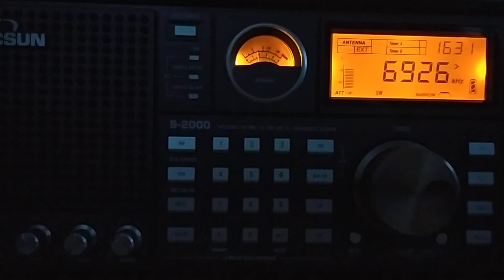Radio Dolfijn (Netherlands), 6925, 2024.03.22, 16.31 UTC